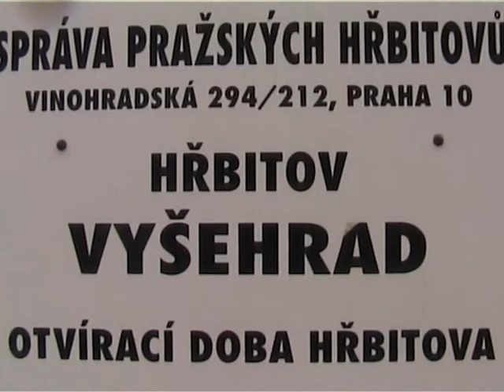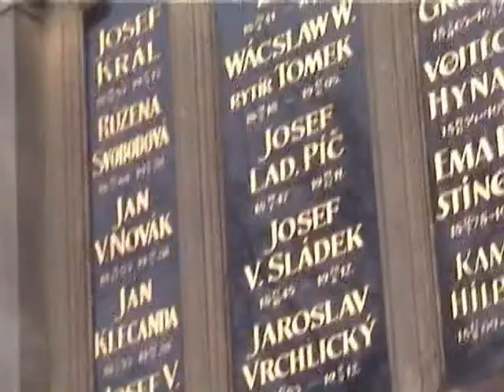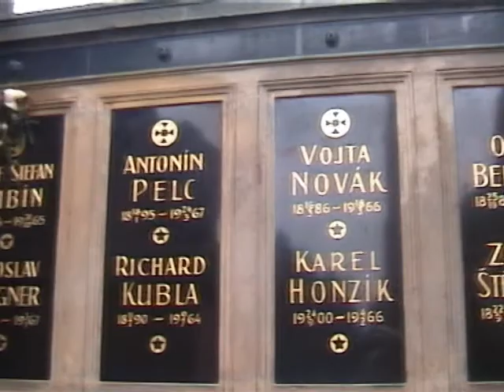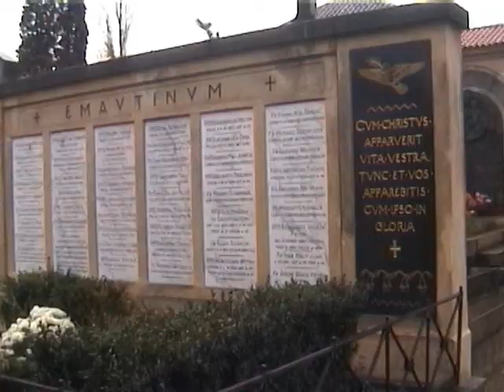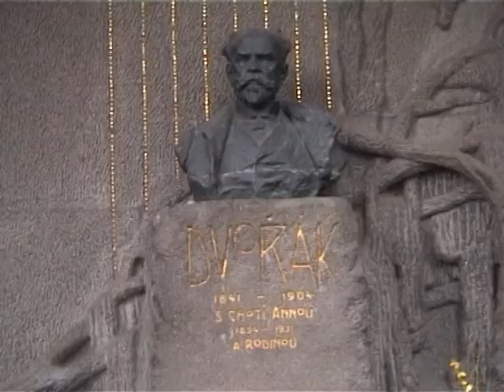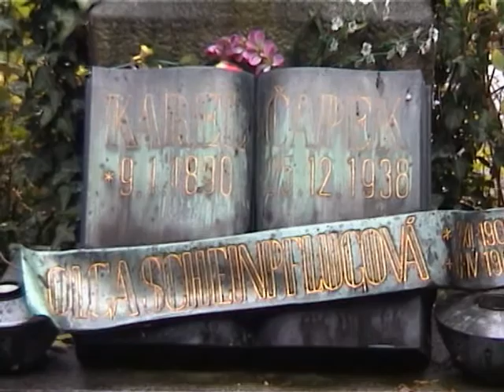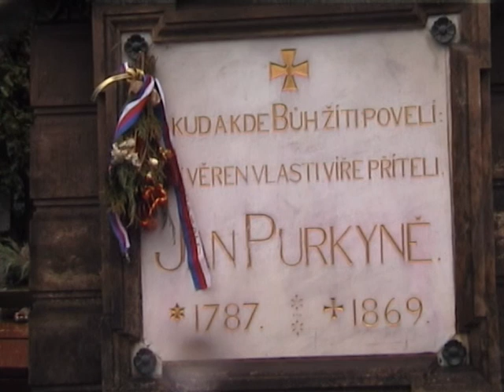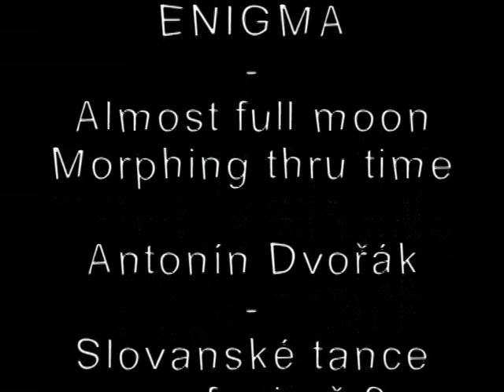Vyšehradský hřbitov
Archiv DDM : Video do soutěže Praha plná památek 2004, Kroužek audio video tvorba 2004.